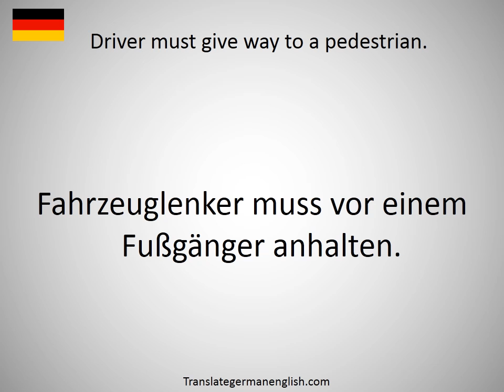How to say driver license examiner in German?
How to say driver license examiner in German? Learn the pronounciation driver license examiner! How to Pronounce driver license examiner. Expand your vocabulary, learn German words. Practice German online. Use this free pronunciation guide to practice words at a time. Learn German for free. Thank you for viewing, please like or subscribe! hoe om te sê, si të thuash, እንዴት እንደሚናገር, wie sagt man, comment dire, come dire, como dizer, как сказать, nasıl denir, cómo decir, 怎么说, πώς να το πω, hoe zeg je.